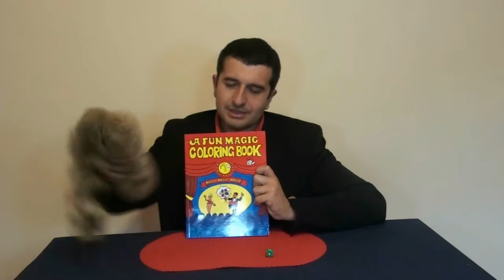Raccoon - Personaggio mediatore - LUNA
Il personaggio mediatore è un pupazzo che, nelle mani del Magicoliere prende vita.
Viene utilizzato come intermediario nella relazione con il bambino e per questo definito "mediatore".
Il personaggio animato appare meno minaccioso dell'essere umano, è colorato, affabile, dolce e buffo; offre al piccolo la possibilità di esprimersi liberamente, senza sentirsi osservato o interpretato; non deve seguire troppe regole e convenzioni, instaurando con facilità una relazione di gioco.
L'impiego di personaggi mediatori offre grandi possibilità a chi lavora con dei bambini, in particolare quando essi vivono situazioni di stress e disagio.
Appare meno minaccioso dell'essere umano, è colorato, affabile, dolce e buffo; offre al piccolo la possibilità di esprimersi liberamente, senza sentirsi osservato o interpretato; non deve seguire troppe regole e convenzioni, instaurando con facilità una relazione di gioco.Per il piccolo il personaggio mediatore è vivo e non va mai consegnato al bambino. Trovarsi tra le mani un pupazzo floscio ed inespressivo può deludere e portare malinconia.